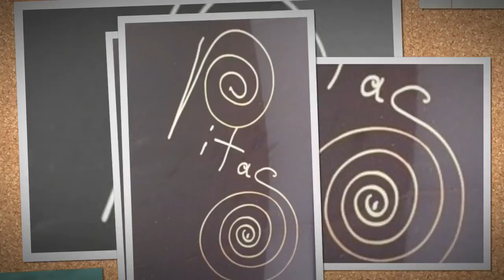VITAS _ Dressed in Shorts and T-shirt _ english lyrics(info) _ ♥alice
In video : Vitas,Viras' wife Svetlana,and their doughter Alla.
I

Dressed in Shorts and T-shirt (translated by Natalie)
Big white flowers stood in vases
The punks were singing
You turned up out of my dream
It was the Gypsy's prediction come true
I turned on the antifog headlights
To make you look less foggy

Dressed in shorts and T-shirt
You are screwing on your nuts
But the flame of love and tenderness
Is still burning inside me
But if you come up to me
And send me an inviting glance
You'll find yourself in a fairy-tale

Big white love was leaving slush on my heart
Again and again I wanted to hug you, love you and weep
You fell victim to beauty
And licked the wounds of your soul